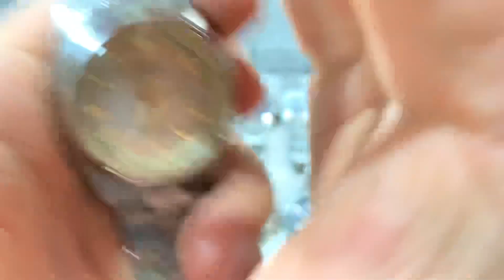Ngày 8/6 sale vài mẫu pin năng lượng giá bình dân zalo 0366628382